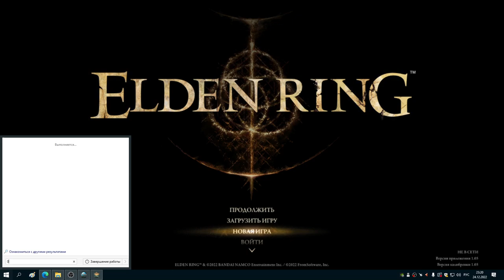#19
в тунеле гаэля убит магмовый змей, убит гуго боевой маг в узилищи селии, убит какой то могучий дракон гниющий экзикес, замок рыжей гривы, фестиваль радана, убийство радана, разговор с блайдом об упавшей звезде, пошел в портал ди, убил родича черного клинка...